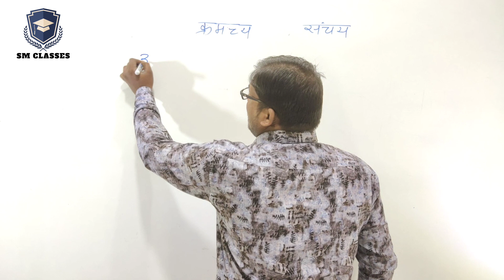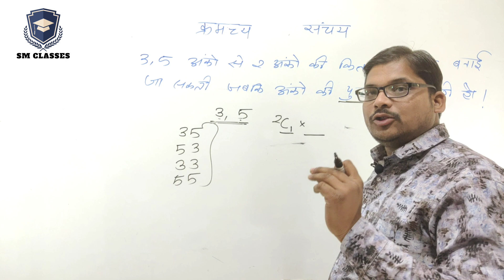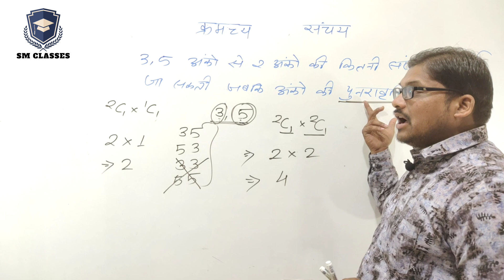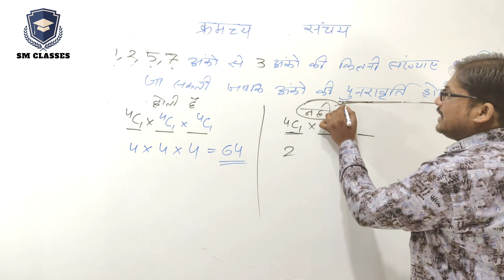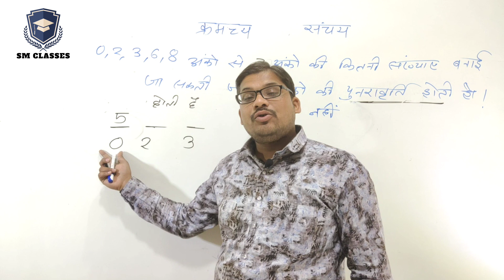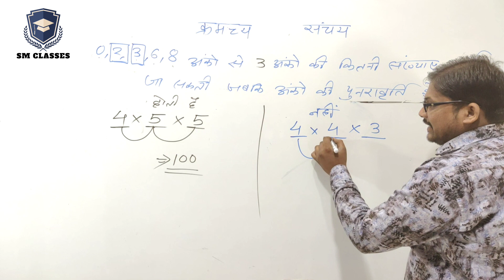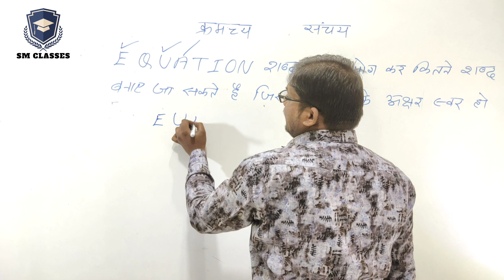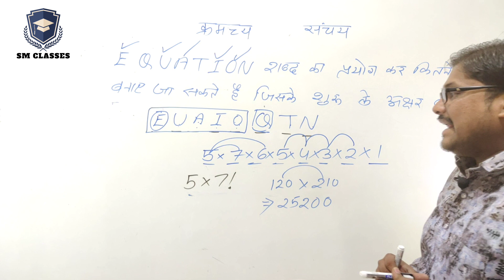Permutations And Combination (क्रमच्य संचय) Part-2 | Maths | SM Classes | Rajesh Sir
Permutations and combinations, the various ways in which objects from a set may be selected, generally without replacement, to form subsets. This selection of subsets is called apermutation when the order of selection is a factor, a combination when order is not a factor.

Here you will get easy trics for permutations and combination.

Also watch-